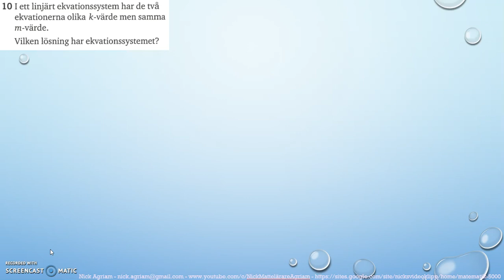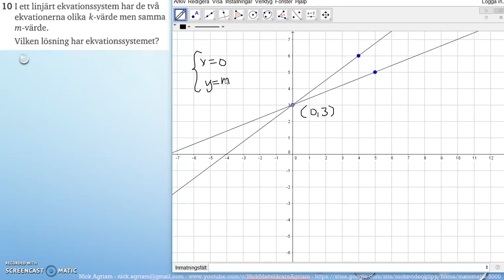Matematik 5000 Ma 2b Kapitel 1 Algebra och linjära modeller Blandade övningar 1B - 10